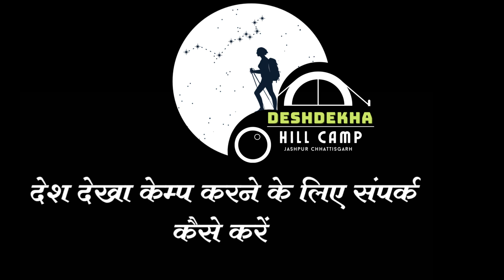Jashpur // देश देखा से बाघमारा // Tracking & Drone Shoot Vlog Video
Dashrath Des
From:- Jashpur C.G. Kunkuri